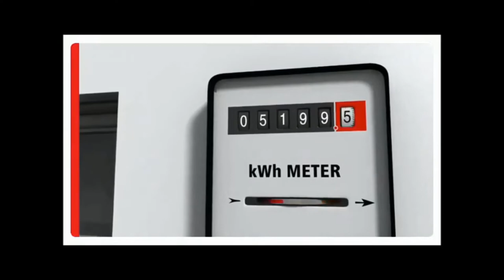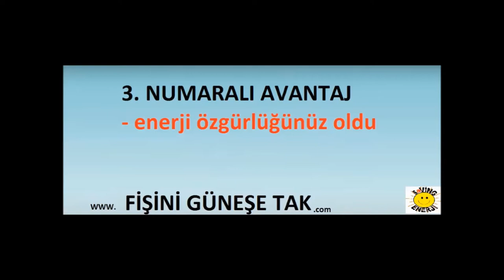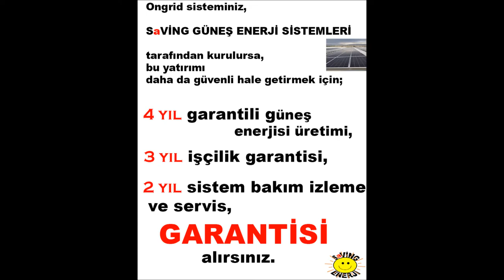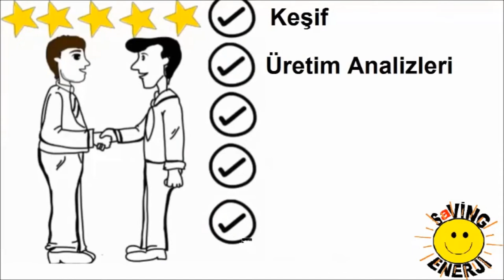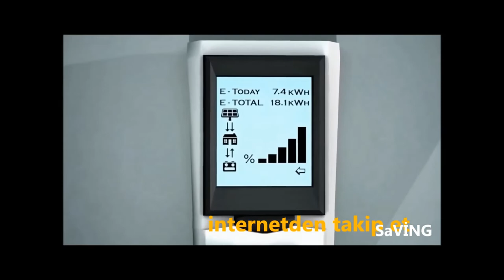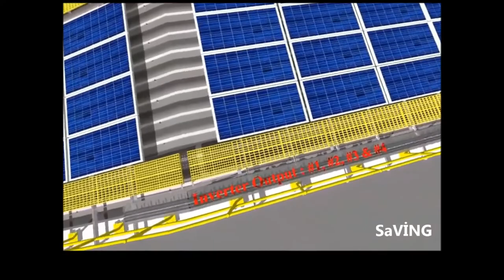Güneş Panellerine Sahip Olmanın Faydaları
fişini güneşe tak
Bu gezegendeki yaşam güneşin gücüne bağlıdır: güneşe çok yakın ve çok sıcak olduğumuzda yaşam mümkün olmazdı; biraz daha uzakta olsaydı, ışınları bitkilerin, ekinlerin ve diğer pek çok şeyin büyümek için dayandığı fotosentez süreçlerini desteklemek için gezegenimize ulaşmamış olurdu .
Ancak, enerji üretmek de dahil olmak üzere, doğal dünyanın ötesinde çeşitli şeyler için güneş enerjisinin nasıl kullanılabileceğini uzun zamandır anlıyoruz. Teknoloji, güneşin evlerimizdeki ve işimizdeki günlük faaliyetlere güç vermesinin farklı yollarını keşfetmemize izin verdi.
Güneş enerjisinin pek çok türü olsa da belki de en çok tanınanı güneş panelleridir. Güneş panelleri, elektrik üretmek veya ısıtmak için bir enerji kaynağı olarak güneş ışınlarını emmek üzere tasarlanmış panellerdir.
Bugün çatılarda ve balkonlarda, hatta kırsal kesimdeki geniş alanlarda bile güneş panellerini kolayca tanımlayabilirsiniz. Bazıları, Walt Disney World’ün birkaç yıl önce tanıttığı ve Mickey Mouse’un kafasına benzeyen 22 dönümlük güneş enerjisi çiftliği gibi oldukça ayrıntılı tasarımlara sahiptir.
Güneş panelleri ile elektrik üretimi
Güneş panelleri elektrik üretmek için güneş ışığına ihtiyaç duyar. Bunu, protonlar ve elektronlar arasında elektronların atomlardan kurtulmasına ve elektrik üretmesine izin veren bir reaksiyon oluşturarak yaparlar.
Evinize güneş panelleri kurmanın avantajları
İlk olarak, güneş panellerinin kullanımının bize yardımcı olabileceği açık çevresel faydalar vardır. Birincisi, güneş enerjisi dahil tüm yenilenebilir enerjilerin iklim değişikliğine karşı mücadelede önemli bir müttefik olmasıdır.
1 Sera gazı emisyonu yok
Endüstriyel süreçler ve ulaşım gibi faaliyetlerimiz tarafından üretilen karbondioksit gibi sera gazı emisyonları, iklim değişikliğine en büyük katkıda bulunanlar arasındadır . Enerji ihtiyaçlarımıza güç sağlamak için fosil yakıtların kullanılması çevremiz için ciddi sonuçlar doğursa da, güneş enerjisi değildir.
Örneğin, bir şirketin güneş panelleri, fosil yakıtlı enerji santrallerininkinden yüzde 95 daha düşük olan, birim enerji üretimi başına karbon ayak izine sahiptir .
2 Hava kirliliği yok
Güneş enerjisinin bir dizi solunum yolu hastalığına neden olabilecek herhangi bir hava kirleticisi yaymadığı gerçeğiyle bağlantılı açık sağlık yararları da vardır.

3 Hızlı yatırım getirisi
İlk fayda, güneş panelleri kullanmanın yalnızca elektrik faturalarınızdan tasarruf etmenizi sağlaması değil, aynı zamanda teknolojik gelişmeler ve devlet desteği nedeniyle güneş paneli satın alma fiyatlarının giderek daha rekabetçi hale gelmesidir.
İlginç gerçek:
Pratik açıdan, ABD’deki araştırmalar, güneş panellerinin birçok ev için aylık 100 doların çok üzerinde tasarruf sağlayabileceğini gösteriyor. 20 yıl içinde bu, 30.000 doların üzerinde bir rakama karşılık gelir  Bu kesinlikle çok etkileyici bir rakam!
Bu, birkaç yıl içinde yatırımınızın geri dönüşünü göreceğiniz anlamına gelir!
4 Kolay bakım
Üstelik güneş enerjisi sistemleri çok fazla bakım gerektirmez. En önemli şey, onları yılda birkaç kez temizleyerek nispeten temiz tutmaktır .
Temiz güneş panelleri daha iyi verime sahiptir
5 Uzun vadeli garanti ve basit kurulum süreci
Güvenilir üreticilerin güneş panelleri de 20-25 yıl garantilidir. Bir güneş panelinin montajı nispeten basittir ve hareketli parça olmadığı için çok az aşınma ve yıpranma olur.
6 Profesyonel hizmetlerin varlığı
Evinizde veya iş yerinizde elektrik sağlayıcı şirketleri değiştirmek zor olabilirken, kaliteli güneş panelleri bulmanıza yardımcı olacak bir şirket seçmek zor değildir. Yalnızca ABD, Avrupa ve Asya’da çok sayıda üretici olmakla kalmaz, aynı zamanda sizin için en iyi seçeneklerin neler olduğu konusunda size tavsiyelerde bulunabilecek bir dizi özel danışmanlık hizmetlerimizde vardır.
Evde, işyerinizde güneş enerjisi kullanımı konusunda bilinçli kararlar vermenize yardımcı olabiliriz.

7 Uygulaması kolay
Güneş panelleri ile özellikle iyi olan şey, jeotermal veya rüzgar gibi diğer yenilenebilir enerji türlerinin aksine , çoğu ev veya apartman binasına kurulabilmeleridir.
Bunun nedeni, güneş panellerinin kendilerinin daha küçük veya daha büyük alanlara uyacak şekilde uyarlanabilmesidir. Bununla birlikte, daha büyük alanlar, güneş enerjisi potansiyelinizi en üst düzeye çıkaran daha fazla güneş panelinin kurulabileceği anlamına gelir.
Güneş enerjisi teknolojisi ilerliyor ve artık ağır güneş panelleri yerine tüketiciler bu panelleri doğrudan çatılarına kurabilirken,  binalarında cephe dış duvarlarıda dahil edebilir.

daha fazlasını , okumak için, internet sayfamızı ziyaret edebilirsiniz.